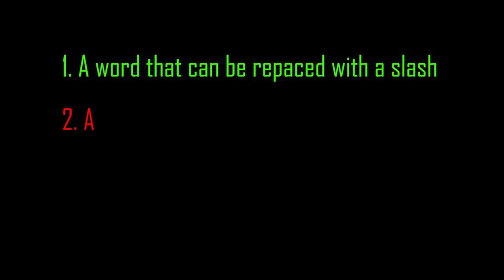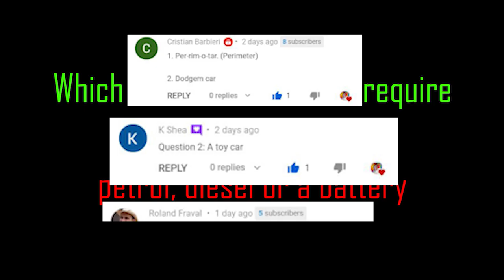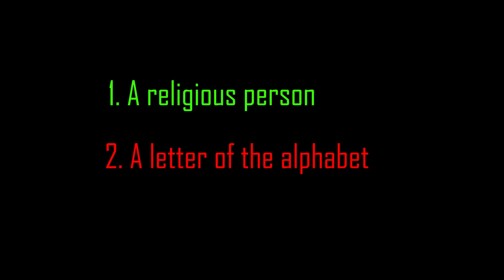Can You Work Out These 2 Syllables And Get The Word? - LUQOTW #80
This is LUQOTW my weekly series, where I ask a question which is a riddle, trick, questions, etc and the first person to answer first it in the comments wins, and I have a new question every few days, so why not subscribe if you're into a riddles, trick and questions.

00:00 Intro
00:21 Answering question 1
00:59 Answering question 2
01:20 Scoring the winners
01:32 Current question
02:05 Outtro